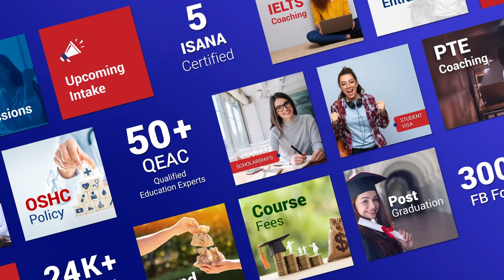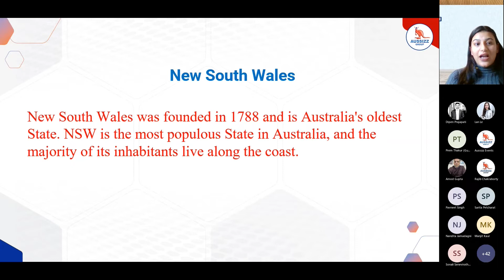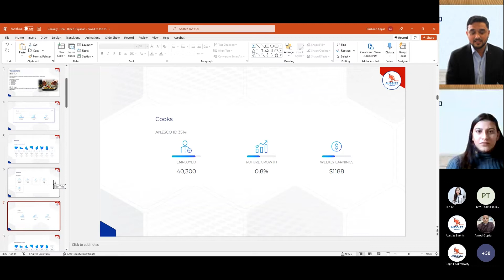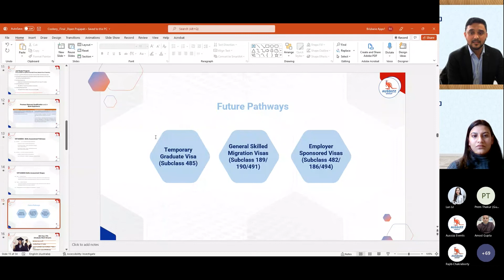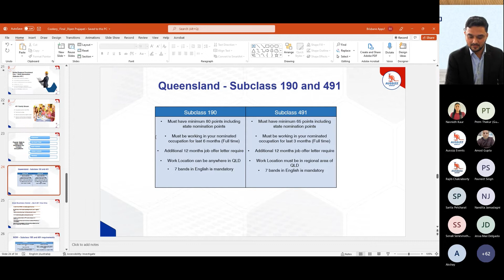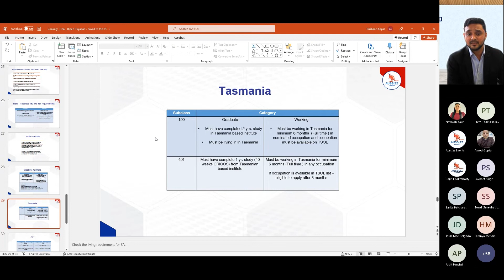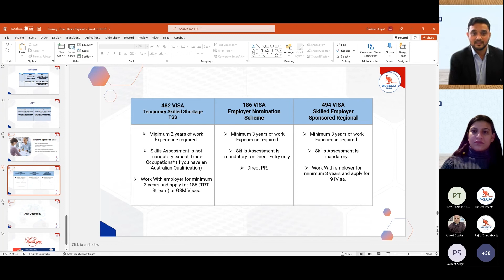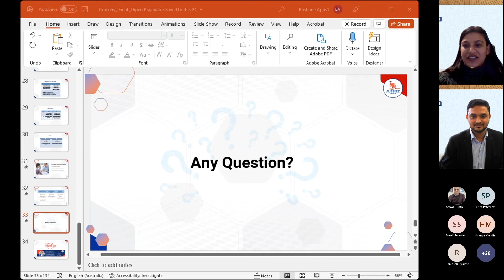Cookery Occupations in Australia | Courses and PR Pathways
The education presenter is sharing the highlights of courses in the stream, entry requirements and scholarships.

Watch till end to cover the following:
✔ An overview of the skill assessment process.
✔ Categories of occupation in MLTSSL and STSOL.
✔ State nomination options overview for the said occupation.
✔ Points are required for 189 and 190,491 as per the latest invitation round.
✔ An assessment of which state currently offers the best pathway for the said occupations.
✔ Discuss complex and unique case studies.
✔ Additionally, the Q and A session